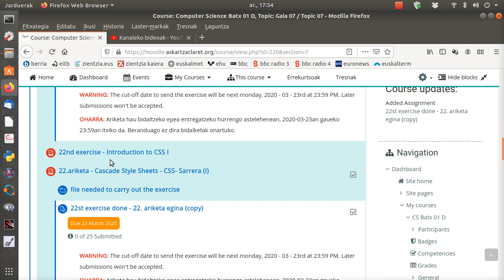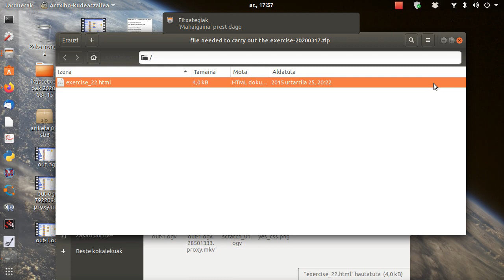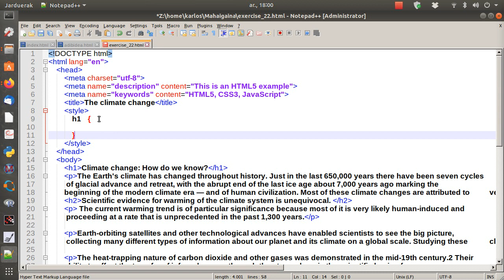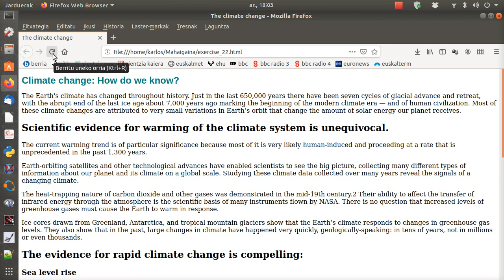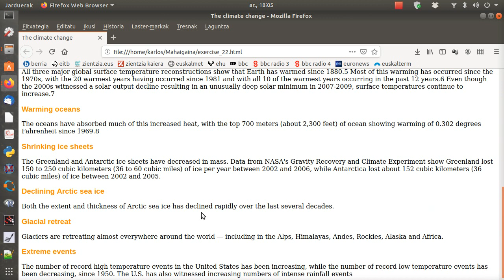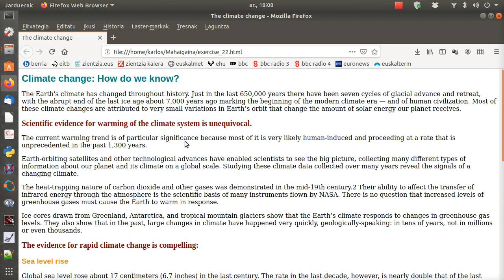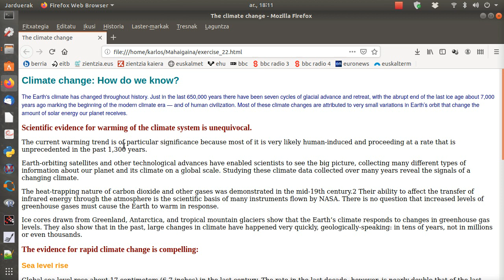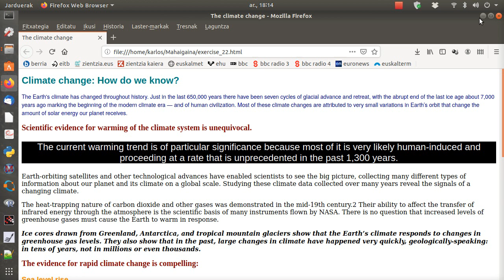22 ariketa CSS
Batx 01 ikasleentzat bideoa non azaltzen den nola erabili CSS web-orrialde batean. 22.ariketa.